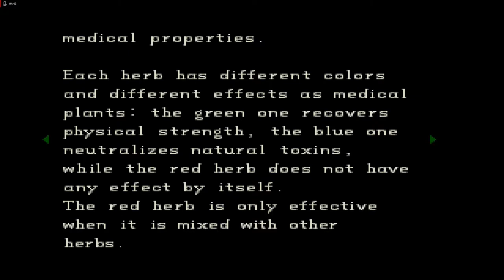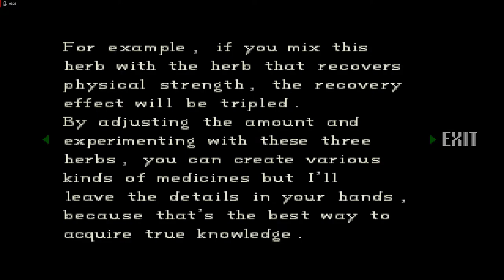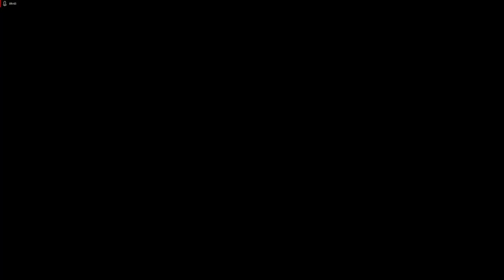Lets Play Resident Evil - Directors Cut - Deutsch - Part 2 - Mehr Zombies und Muni-Armut 🧟‍♂️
Wir machen weiter das Herrenhaus unsicher und treffen auf noch mehr ekelige Zombies, haben allerdings einige Muni-Probleme. Außerdem finden wir mehr Leichen von Kollegen.